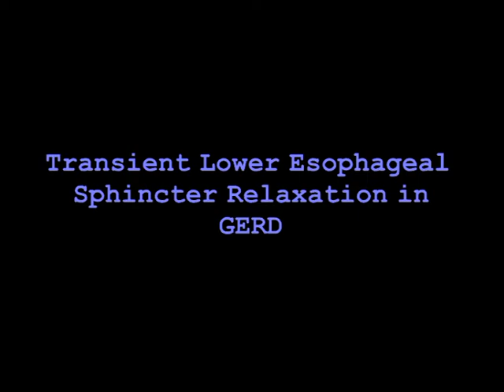transient lower esophageal sphincter relaxation in GERD